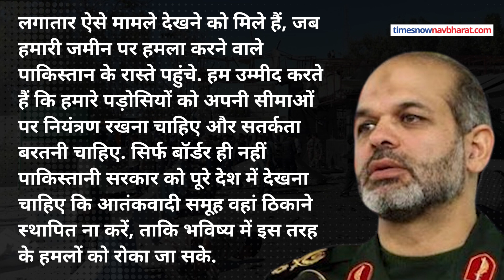Muslim देश ईरान ने आतंकवाद के मुद्दे पर Pakistan को हड़काया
पाकिस्तान में अंडरवर्ल्ड डॉन दाऊद इब्राहिम को जहर देने की खबर के बीच एक बड़े मुस्लिम देश ने पाकिस्तान को आतंकवाद के मुद्दे पर जमकर लताड़ लगाई है. जी हैं, ईरान ने कड़े शब्दों में पाकिस्तान से आतंकी संगठनों पर काबू करने के लिए कहा है. ईरान के गृह मंत्री अहमद वाहिदी ने कहा है कि पाकिस्तान साझा सीमा की रक्षा करे और आतंकवादी समूहों को अपने क्षेत्र में ठिकाना बनाने से रोके. ईरान की ओर से ये टिप्पणी ईरानी प्रांत सिस्तान में पुलिस स्टेशन को निशाना बनाकर किए गए हमले के बाद आई है जिसमें 12 पुलिसकर्मी मारे गए थे. वाहिदी ने कहा कि ये आतंकवादी पड़ोसी देश पाकिस्तान से ईरानी क्षेत्र में दाखिल हुए थे. पाकिस्तानी विदेश मंत्रालय की ओर से ईरानी पुलिस स्टेशन पर हमले की कड़ी निंदा की गई है,इस घटना के बाद से ईरान बेहद गुस्से में है.